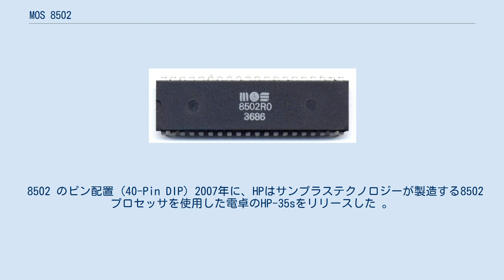MOS 8502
MOS 8502 マイクロプロセッサ MOS 8502は、モステクノロジー(MOS Technology, Inc.)が設計した8ビットマイクロプロセッサであり、コモドール128で使用された。
コモドール64で使用されたMOS 6510を基にして、コモドール64で使用された標準のクロックの 1.024 MHzに加えて、2倍のクロック(2.048 MHz)でも動作することが出来た。
 40桁のVIC-IIディスプレイコントローラは、CPUが2倍速で動作したときに十分なサイクルを確保することが出来なかったため、高速モードでのビデオ表示は80桁のVDCを使用したときだけ可能であった。
ビデオ出力が重要でないときに出力を止めることで高速モードを利用することが出来たので、一部の40桁表示のアプリケーションは、CPUに依存した計算の性能を上げるためにスクリーン表示を無効にした。
 ピン配置はMOS 6510と若干異なっている。
8502は、6510が持っていたPHI2ピンが無く、I/Oピンが拡張されている。
 8502 のピン配置 (40-Pin DIP) 2007年に、HPはサンプラステクノロジーが製造する8502プロセッサを使用した電卓のHP-35sをリリースした 。